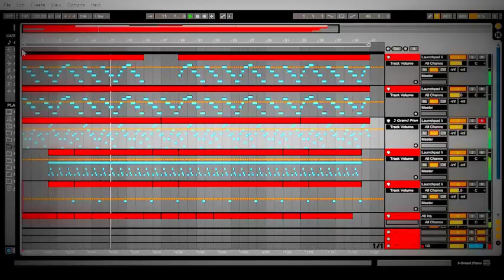Sick Beat Made By A 14 Year Old With No Experience! 2017 April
Made with Novation Launchpad MK2
Anything your curious about? Ask me!

Update March 8 2018: Im going to start uploading music again. Maybe on another channel. I've missed doing these types of videos. Tell me you're thoughts in the comments.